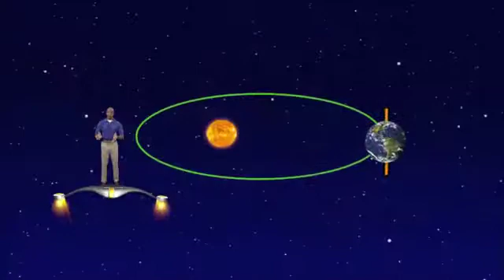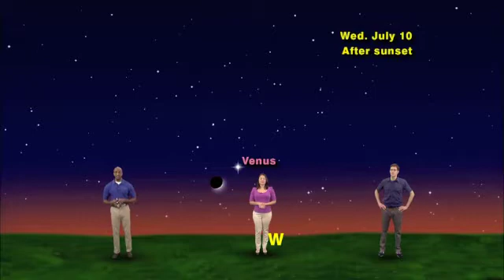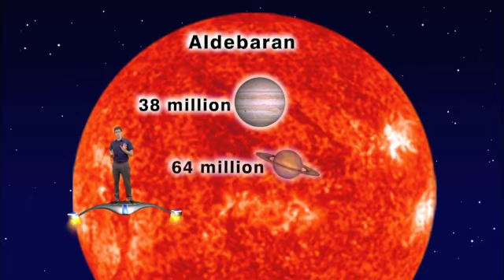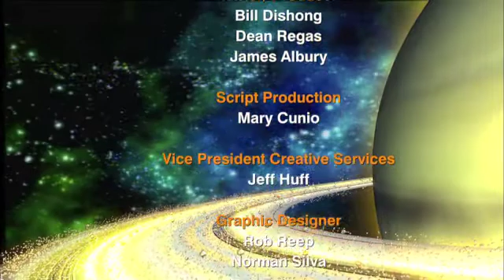Star Gazers July 1 -7, 2013 5 Minute version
"A Distant Sun And Proximate Planets"